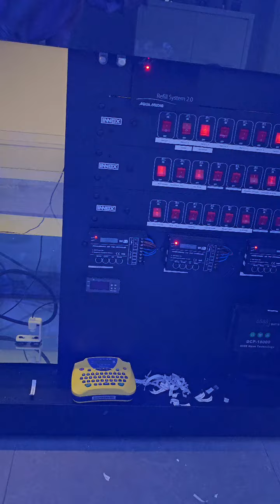Fill the aquarium with RO water, add salt and then start up!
fill the aquarium with osmosis water, add salt and then start up!
for salt i used ati absolute ocean concentrated premium seawater